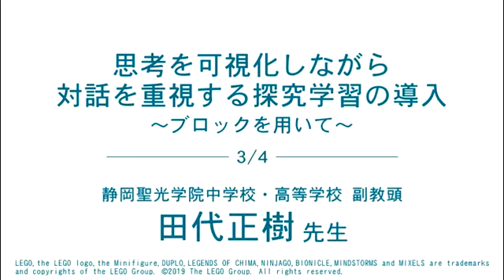思考を可視化し対話を重視した探究学習の導入～ブロックを用いて～ 静岡聖光学院中学校 田代正樹先生（中2 総合） | Find！アクティブラーナー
単元：ビジネスプランコンテスト

授業の流れ：
8分：ブロックを使ってウォーミングアップ（ブロックのメタファー化とストーリー化を確認）
8分：問を与え、作品を作らせる。
30分：自分の意見の説明&質問を繰り返しながら、自分の意見への理解を深める。
5分：まとめ&振り返り

この動画から学べること
○ブロックを用いた「対話」の仕方
ブロックを用い、比喩やストーリーを語らせながら、自分の中で曖昧になっている思考を言語化させる
○グループワークのファシリテート
「教える」のではなく「導き出させる」ことで、活発で自由な対話を可能にさせる

【Find！アクティブラーナープレミアムプランのご案内】
▼月額997円！▼
・3000本のコンテンツが見放題で個人で学ぶ
・毎月開催オンラインセミナーでみんなで学ぶ
・毎週開催オンライン講座でみんなで学ぶ
・いつでもオンラインサロンでみんなで学ぶ

初月無料キャンペーン中！今すぐ登録！